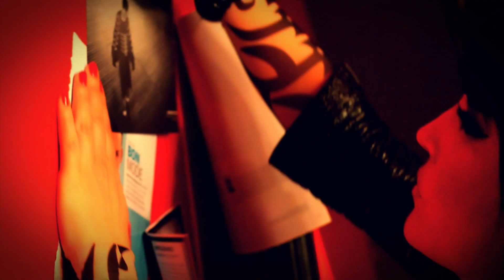Yana Kay - Kad Nakts (official video)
Populārā skatuves māksliniece Yana Kay piedāvā dziesmu latviešu valodā - "Kad Nakts". No maija sākuma dziesma ir dzirdama arī Latvijas radiostacijās.
Dziesmu sarakstījis Markus Riva, kurš ir arī jaunās dziesmas
videoklipa režisors. Šī nav pirmā abu mūziķu sadarbība - jau iepriekš kopīgi radītas vairākas dziesmas. Māksliniece, kas pārsvarā strādā ar ārzemju producentiem, raksta dziesmas ne tikai angļu, bet arī itāļu un spāņu valodās un darbojas deju mūzikas žanrā, ierakstījusi dziesmu latviešu valodā. Savulaik kopā ar aktieri Intaru Rešetinu, pēc uzvaras TV šovā "Zvaigžņu lietus", kopīgi ierakstīts albums "Kaut kas starp mums" un arī Mārtiņa Freimaņa dziesma "Perfekta" no mūzikla "Autoplanēta".